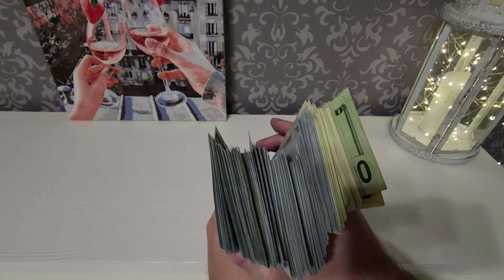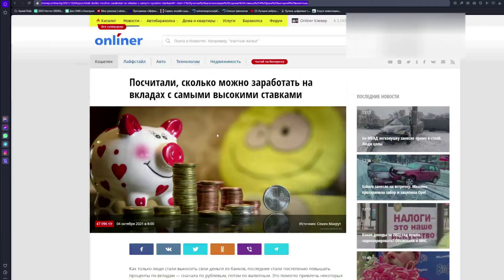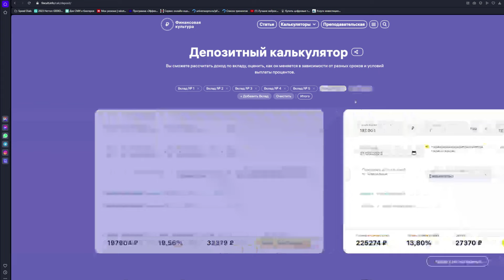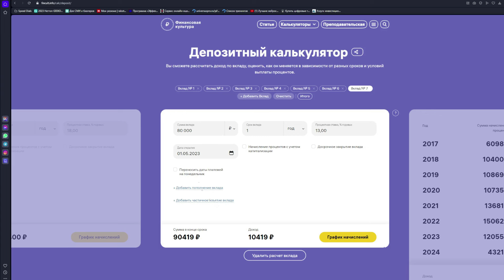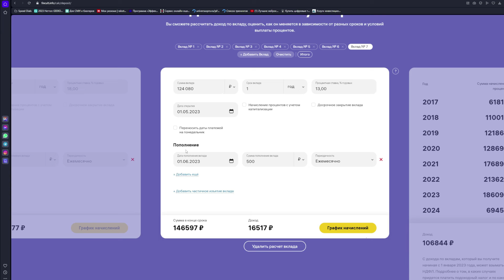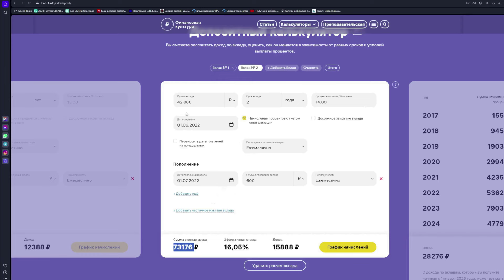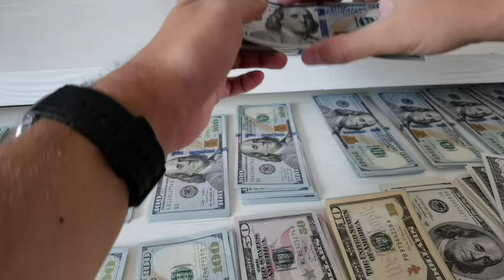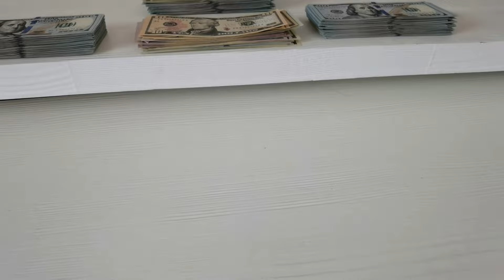ПАССИВНЫЙ ДОХОД ,ЧТО ВЫГОДНЕЕ: ДЕПОЗИТ ИЛИ КВАРТИРА? РЕАЛЬНЫЙ ОПЫТ 2017-2024 Разбираем 5 схем